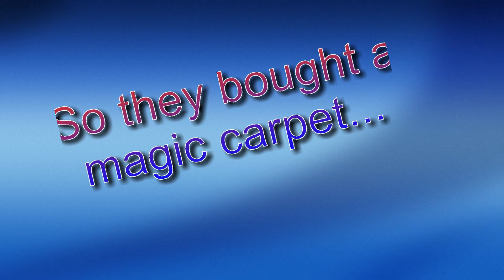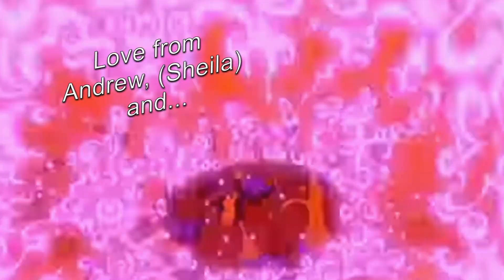'Aladdin-Louie' Sneek Peek & Happy Birthday to Amanda 'Mimic' Card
Disney characters 'Mimic' card sent to Amanda for the 9th Nov-2020.